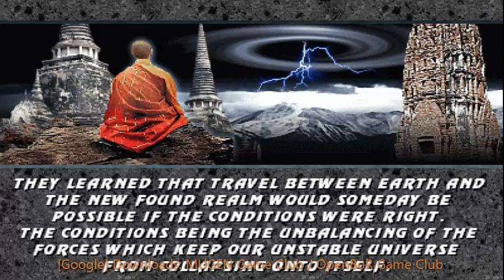⭐👉 Mortal Kombat Paroject: Legacy 2 | Free Mugen Games Store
And most importantly: do not imitate this behavior! Enjoy the games, smile, and immerse yourself in the fantastic world of “beat 'em up”! 🎮🔥 ⭐👇〖OpenBoR Games for Everyone +Download!〗

Fan-made games are very popular among gamers and viewers.
Great remakes of good video games from the past or completely new interpretations and own plot.
Whether through everyone's favorites OpenBoR, MUGEN, Streets of Rage Remake [SorR] or powered by another similar engine.
Our current streaming here will introduce you to every new title and every good game worth watching and playing.

OpenBoR, MUGEN, and Streets of Rage Remake [SorR] are free, sprite-based engines to driving games and other multimedia content. At the same time, they are the most powerful engines of this kind.
Games are created by fans and volunteers and are freely distributed among fans.
With the help of OpenBoR, MUGEN, and Streets of Rage Remake, you can produce your own game or discover the amazing adventures of your favorite heroes.
We're here to help you find the best titles to fill your own game collection.

Expect the Best!

𝓓𝓮𝓪𝓻 𝓥𝓲𝓮𝔀𝓮𝓻𝓼, 𝓤𝓼𝓮𝓻𝓼 𝓪𝓷𝓭 𝓕𝓪𝓷𝓼!
🐉〖 𝙋𝙡𝙚𝙖𝙨𝙚 𝙂𝙞𝙫𝙚 𝐋𝐢𝐤𝐞 ❕ 〗 🐉
                   ♥ and ♥
 𝙂𝙚𝙩 𝙔𝙤𝙪𝙧 𝙇𝙞𝙣𝙠 𝙩𝙤〖 𝘿𝙤𝙬𝙣𝙡𝙤𝙖𝙙 ❕ 〗